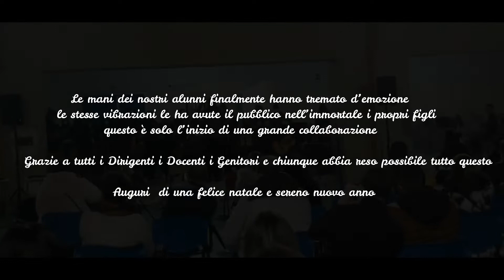Lullay - orchestra verticale territoriale junior scampia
Scuole Medie ad Indirizzo Musicale 87°PERTINI DON GUANELLA, DE FILIPO-VICO, ILLUMINATO CIRINO, ALPI LEVI, MARCO POLO, SAVIO ALFIERI, 51° I.C. ORIANI GUARINO, e del Liceo Musicale Melissa Bassi Scampia